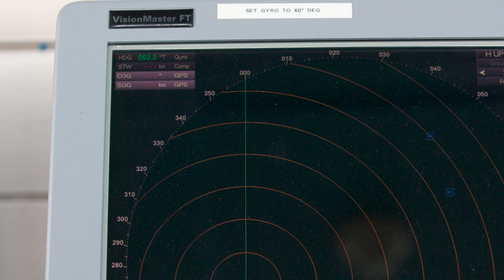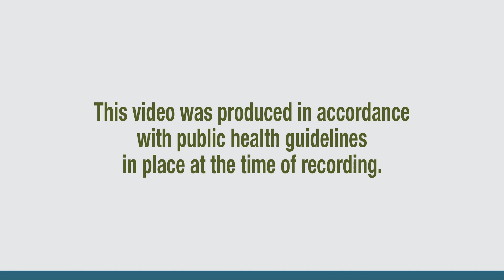Bridge Operator for Burlington Canal Lift Bridge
This video highlights the work of the Bridge Operator who is responsible for ensuring optimal bridge raising operations to allow large ships to pass through the canal.